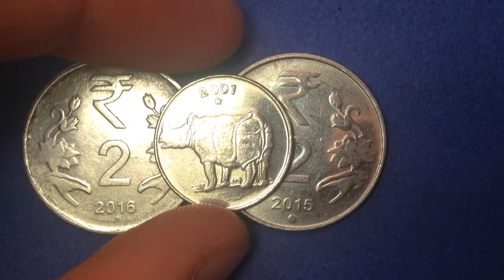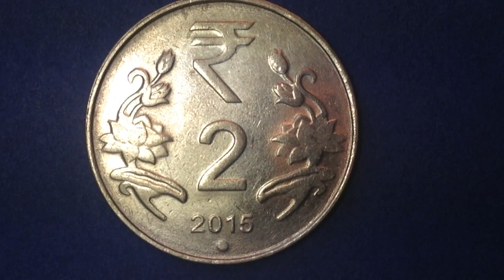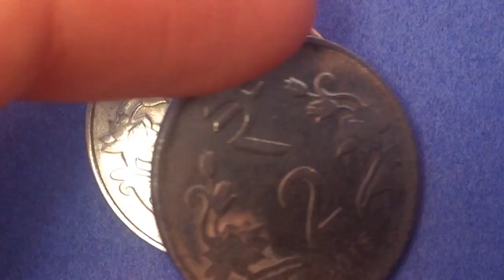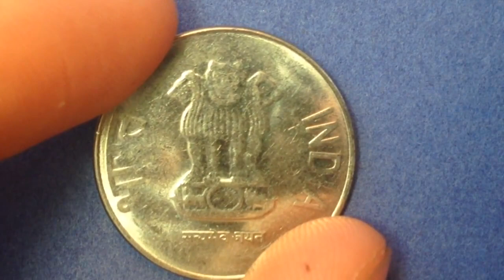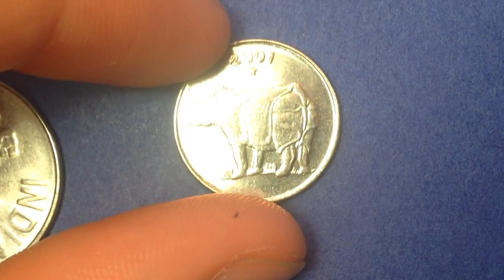2 Rupee Coin India 2015 & 2016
2 Rupee Coin   India 2015 & 2016